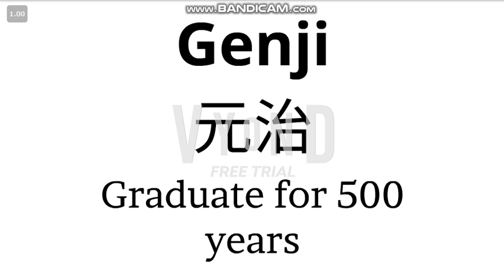List of Japanese behavior eras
With Reiwa being the best behavior era ever, and Taika being the worst behavior era ever.

This video is made with Creative Commons. Anyone can edit and/or reupload this video.